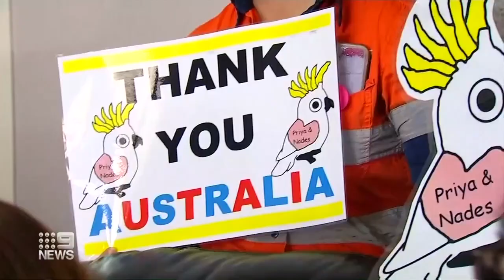Tamil family allowed back to Queensland after four years in detention | 9 News Australia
A Tamil family has been notified by Interim Home Affairs Minister Jim Chalmers that they’ll be allowed back to their home in the Queensland town of Biloela.